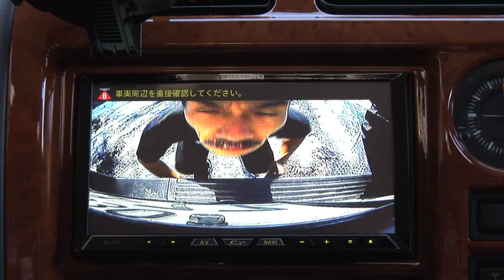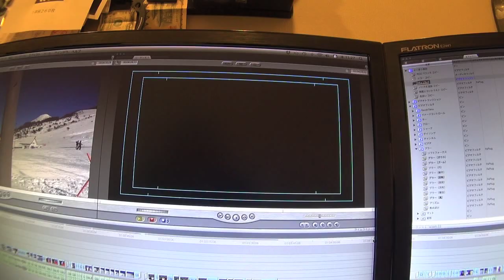WOW6.03「WOWPV]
WOWのPVを作りました
今回は音にこだわりをみせました